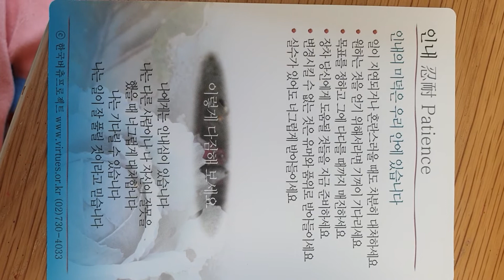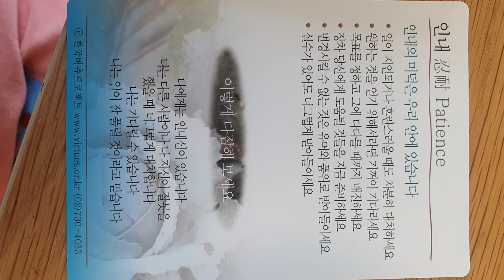버츄프로젝트 인내